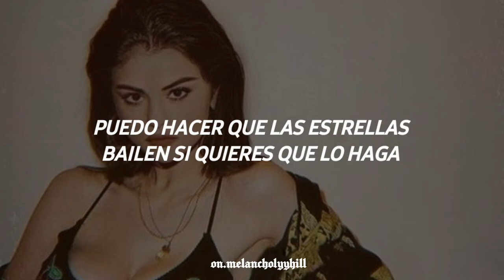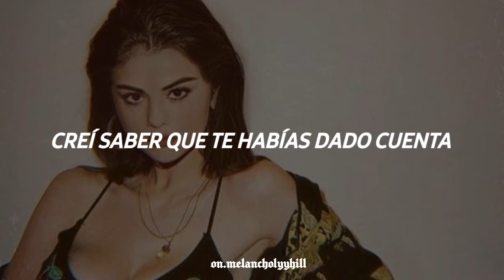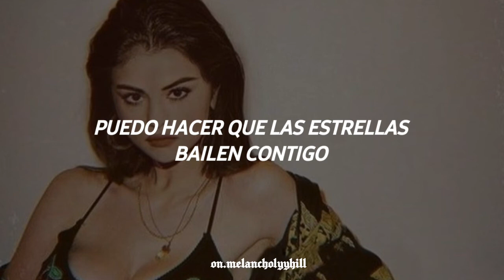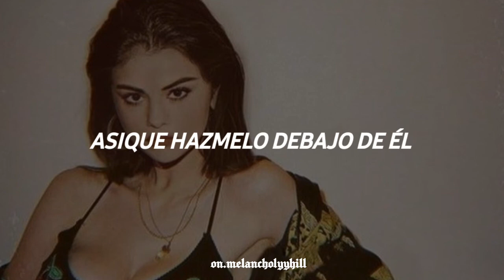selena gomez - stars dance (español)